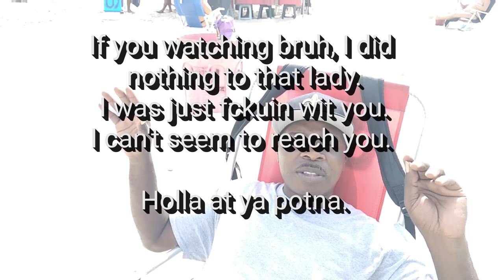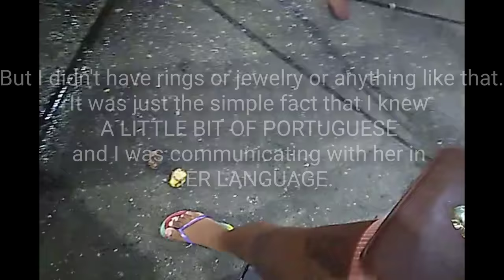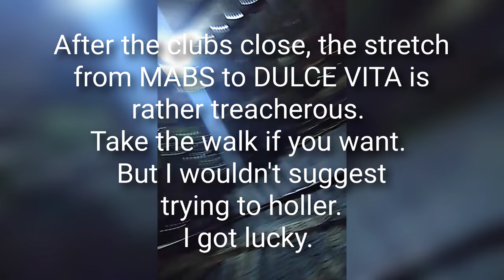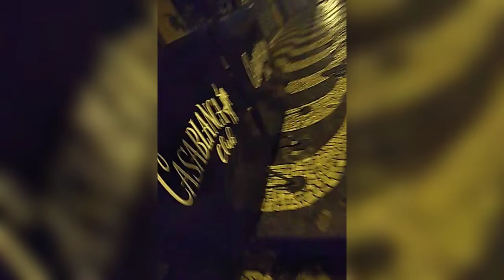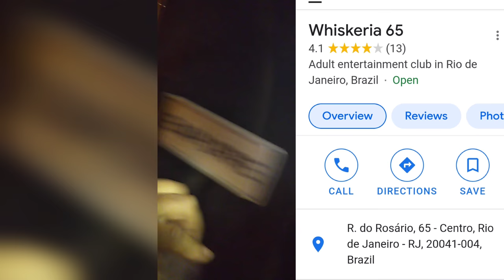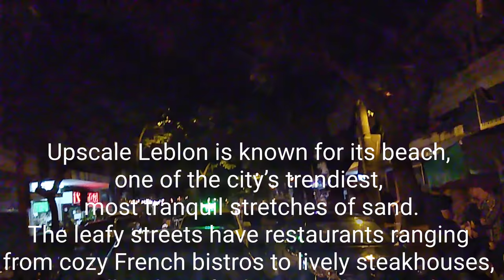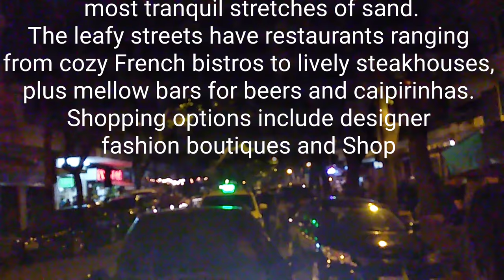DreeZ In Copacabana³ Another Week In Rio.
Finally made it back to Rio. While I sit in wait for calls of customers, this is what I happened to run across.
Messing with Jordan.